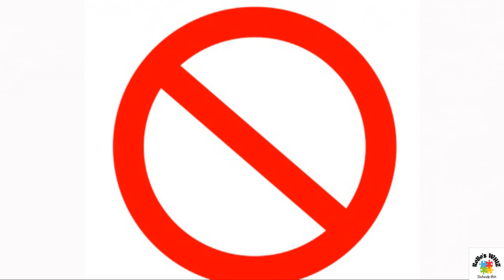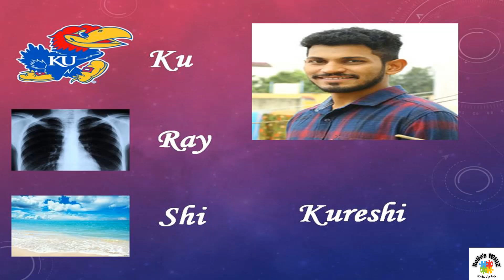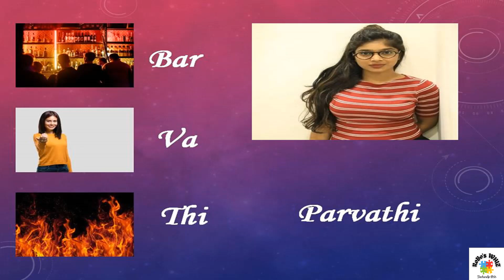Quiz Collection 13｜Guess The Cook With Comali Contestant 1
Hi Frndz!
Riddles ｜Guess the right the answer｜what am i puzzle｜ puzzle｜ find if you can ｜ guess# what am i riddles ｜ find the answer｜easy riddles｜ hard riddles｜hard what am i riddles｜ brain test｜ brainny answer
Hi Frndz!
Hi Welcome You To Robo’s Whiz Channel ｜In This Channel We Have Shown Videos On Couple Vlogs｜Our Day In our Life｜Food Vlogs｜Daily Vlogs｜Hotel Vlogs｜Dubai Vlogs ｜Cooking Vlogs｜Vlogs｜Quiz ｜Riddles
3D Cooking Video Intro: KARLOSNUN
FAIR COPYRIGHT DISCLAIMER: Copyright Disclaimer Under Section 107 of the Copyright Act 1976, allowance is made for “fair use” for purposes such as criticism, comment, news reporting, teaching, scholarship, and research.